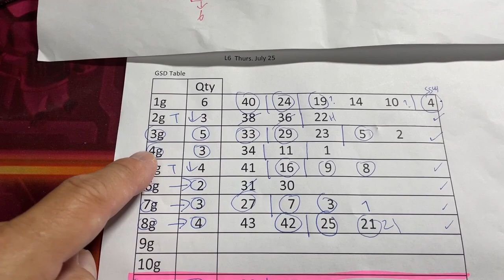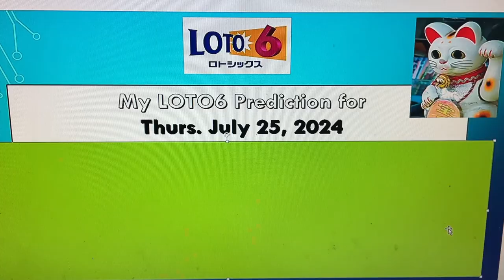My ロト6 prediction for Thurs. July 25, 2024-My prediction captured the second prize 5/6 plus Bonus